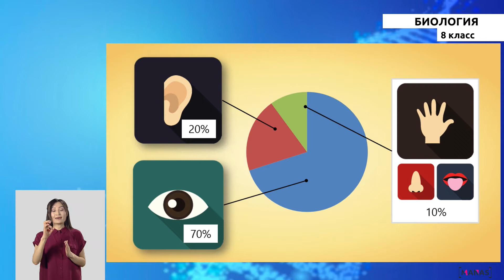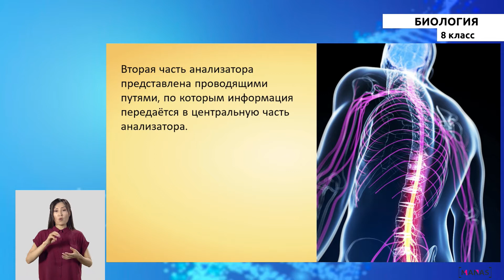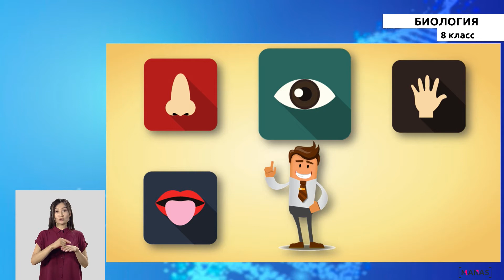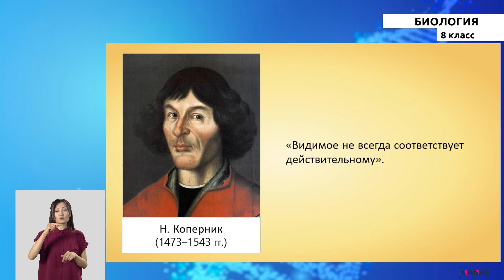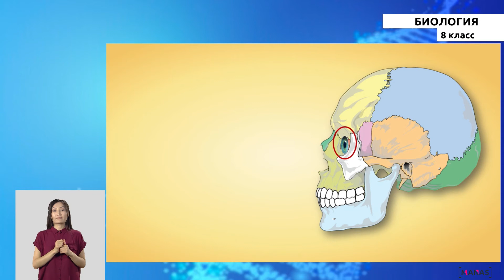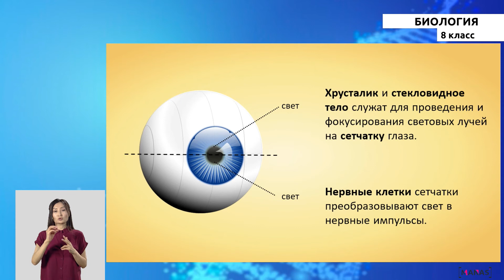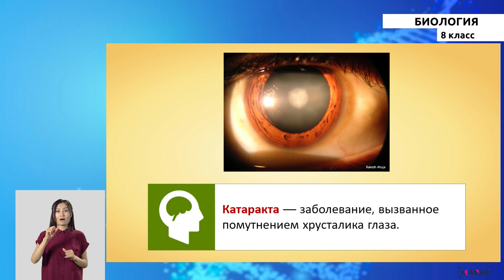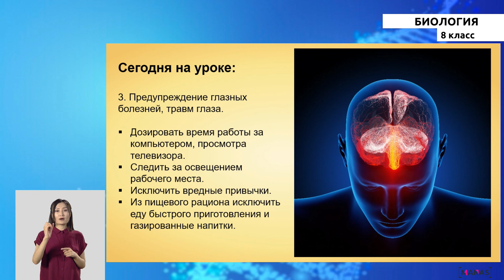8-класс | Биология | Восприятие окружающего мира